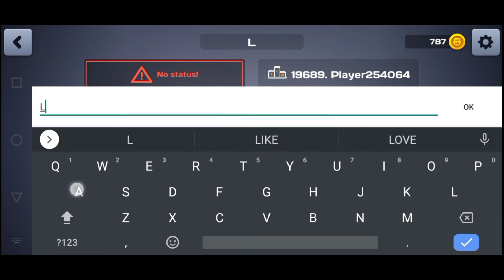4 Guns: Part 2 - HD Gameplay | Walkthrough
▶ INSTALL FOR FREE #1 ONLINE ZOMBIE SHOOTER! GRAND ARENA. PIXEL BATTLE ROYAL

What do you expect from games?
Do you like shooters?

▶️ ️ Install 4 GUNS. You will definitely enjoy this game!

Our world has been conquered by specific infected zombies. Your battle and survival will be fascinating. You will get a personal bunker with weapon and ammunition. Your global mission is to kill monsters with unusual mechanics. Find the best strategy suitable for each of the bosses in this war.

The game’s features:

- A multiplayer PvE FPS first-person shooter. Each team consists of 4 players.
- The most effective weapon to kill all zombies.
- Unique multicolored pixel monsters featuring unusual mechanics and abilities.
- Huge crowds of zombies. You will have to survive and kill them.
- Low-Poly locations that will surprise you. This pixel combat will be fun.
- A personal fun bunker for survival in this global mission.

▶️ Install to get free one of the best shooting game. 4 GUNS is waiting for you!